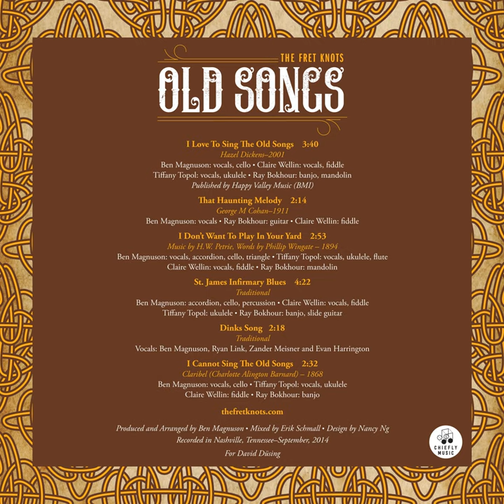I Cannot Sing The Old Songs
I Cannot Sing The Old Songs · Ben Magnuson · The Fret Knots

Old Songs